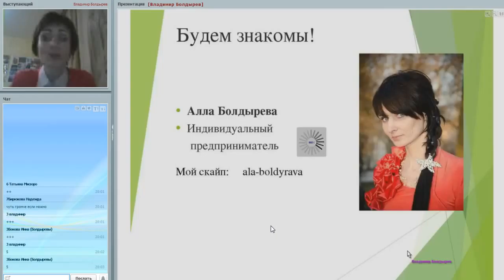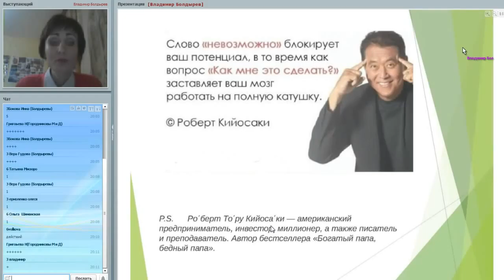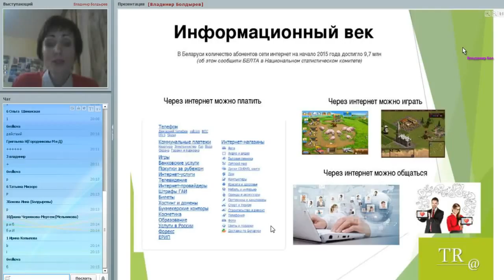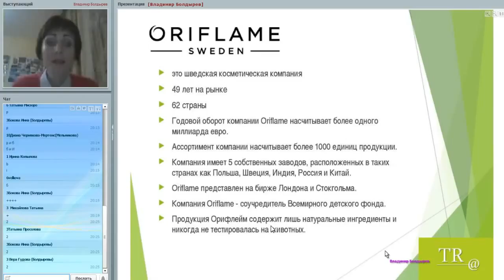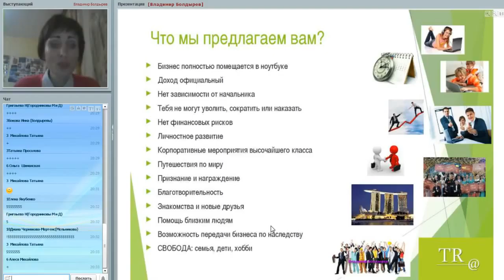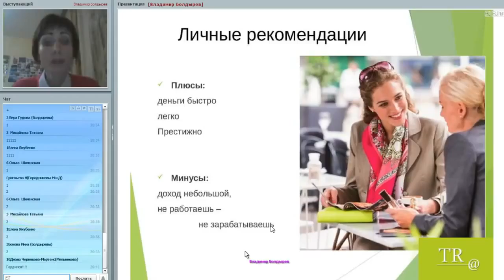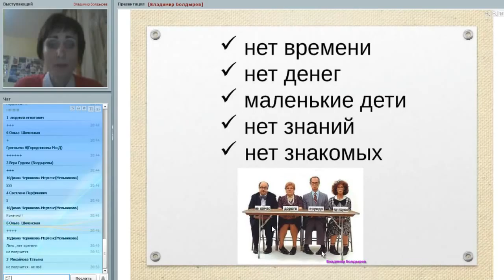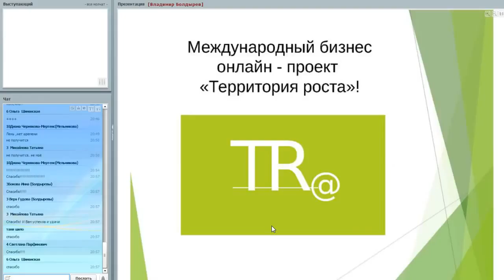Бизнес on line Алла Болдырева